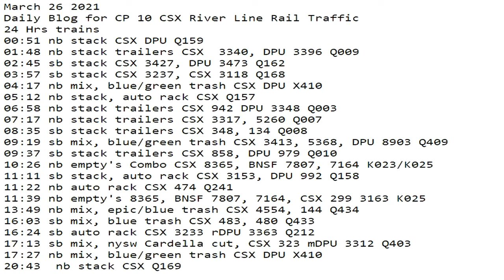March 26 2021 24 Hrs CSX Trains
24 Hrs trains
00:51 nb stack CSX DPU Q159
01:48 nb stack trailers CSX  3340, DPU 3396 Q009
02:45 sb stack CSX 3427, DPU 3473 Q162
03:57 sb stack CSX 3237, CSX 3118 Q168
04:17 nb mix, blue/green trash CSX DPU X410
05:12 nb stack, auto rack CSX Q157
06:58 nb stack trailers CSX 942 DPU 3348 Q003
07:17 nb stack trailers CSX 3317, 5260 Q007
08:35 sb stack trailers CSX 348, 134 Q008
09:19 sb mix, blue/green trash CSX 3413, 5368, DPU 8903 Q409
09:37 sb stack trailers CSX 858, DPU 979 Q010
10:26 nb empty's Combo CSX 8365, BNSF 7807, 7164 K023/K025
11:11 sb stack, auto rack CSX 3153, DPU 992 Q158
11:22 nb auto rack CSX 474 Q241
11:39 nb empty's 8365, BNSF 7807, 7164, CSX 299 3163 K025
13:49 nb mix, epic/blue trash CSX 4554, 144 Q434
16:03 sb mix, blue trash CSX 483, 480 Q433
16:24 sb auto rack CSX 3233 rDPU 3363 Q212
17:13 sb mix, nysw Cardella cut, CSX 323 mDPU 3312 Q403
17:27 nb mix, blue/green trash CSX DPU X410
20:43  nb stack CSX Q169